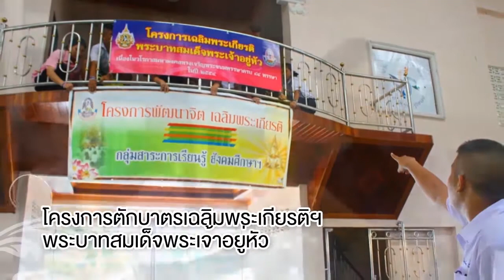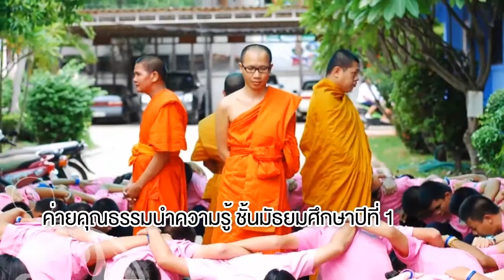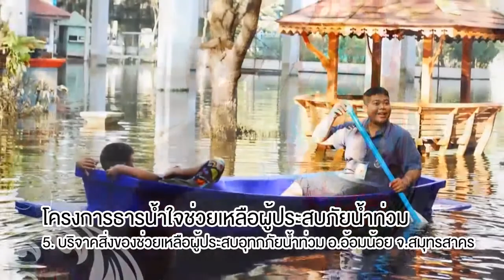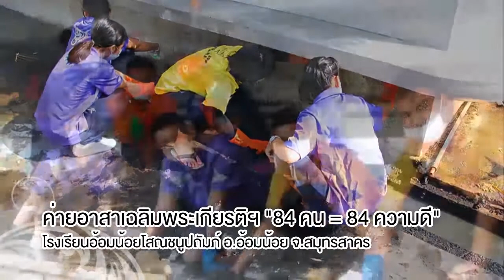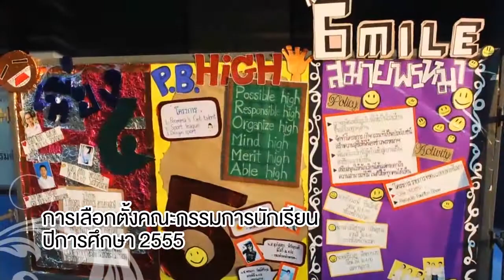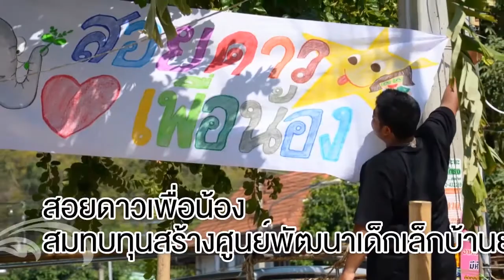สรุปงาน สภานักเรียนพรหมานุสรณ์ฯ 2554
สรุปกิจกรรมของคณะกรรมการนักเรียน โรงเรียนพรหมานุสรณ์จังหวัดเพชรบุรี ตลอดทั้งปีการศึกษา 2554